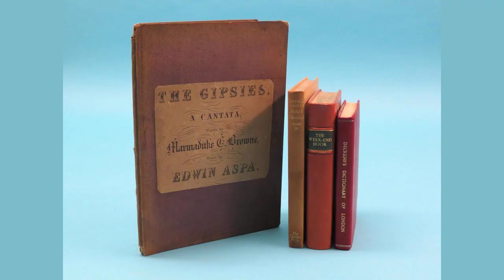Books End by Robert Herrick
Book's End by Robert Herrick

To his book's end this last line he'd have placed:

Jocund his muse was, but his life was chaste